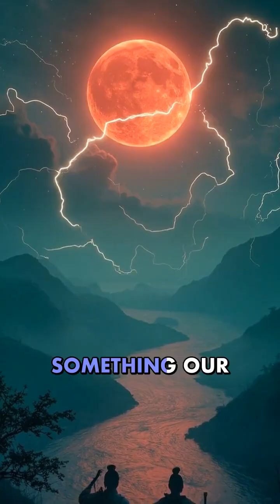What If Eclipse Myths Were True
Discover the fascinating possibility that ancient myths about lunar eclipses were actually recordings of real scientific phenomena.